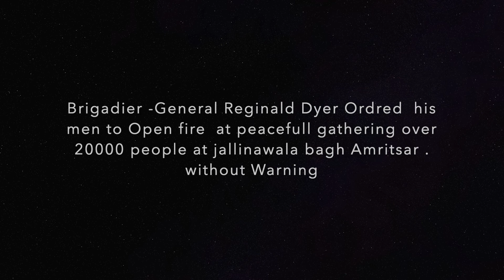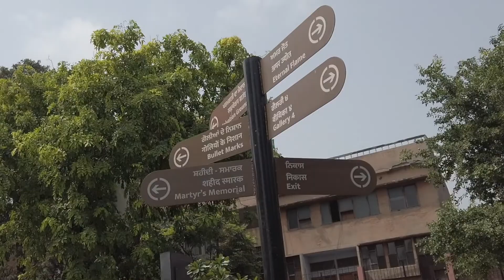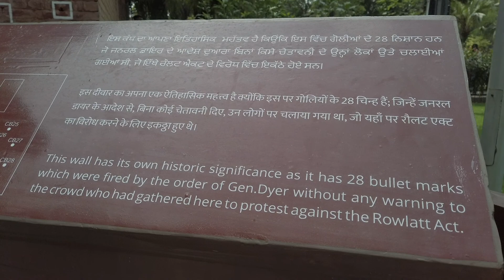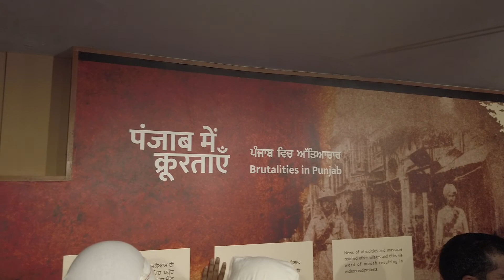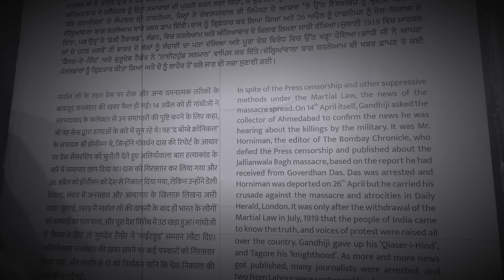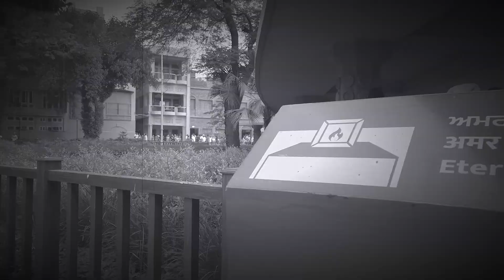Jallianwala Bagh का नया लूक | अमृतसर का Best place | Must visit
Jallianwala Bagh Amritsar new look reopen after 2 plus years